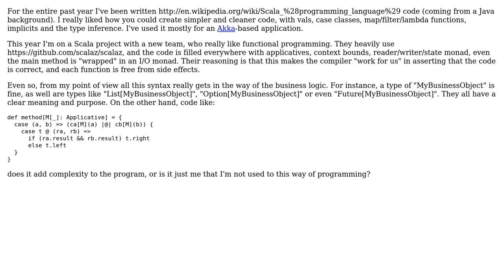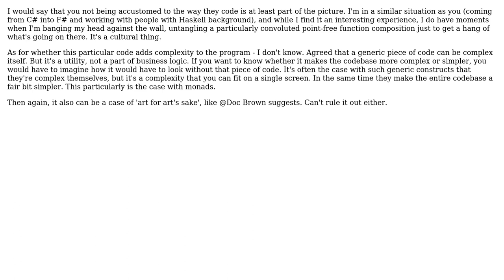Software Engineering: Does functional programming add complexity in code? (3 Solutions!!)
Software Engineering: Does functional programming add complexity in code?

With thanks & praise to God, and with thanks to the many people who have made this project possible! | Content (except music & images) licensed under CC BY-SA | Music | Images & others | With thanks to user scrwtp user Peter Mortensen user nobody user Luciano user Doc Brown user AmigoNico and the Stack Exchange Network Trademarks are property of their respective owners. You are responsible for your own actions.